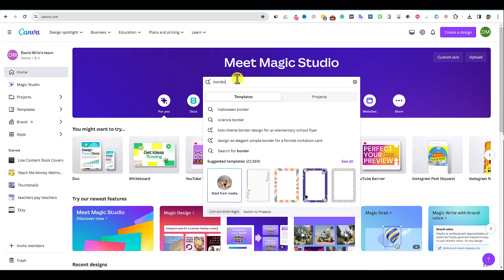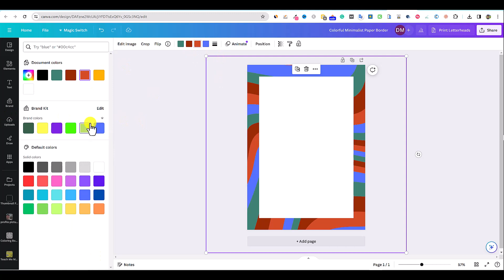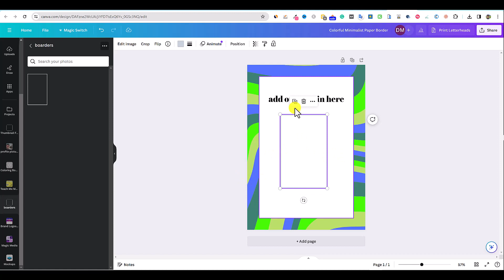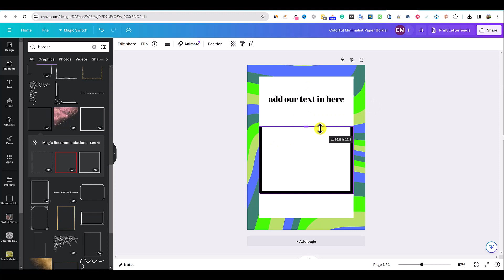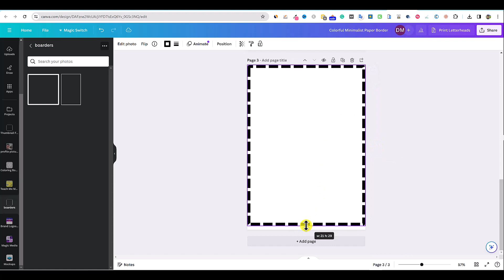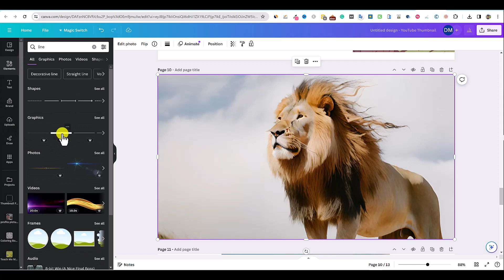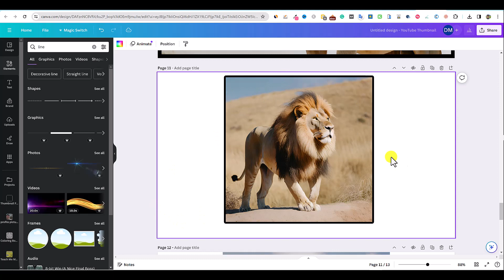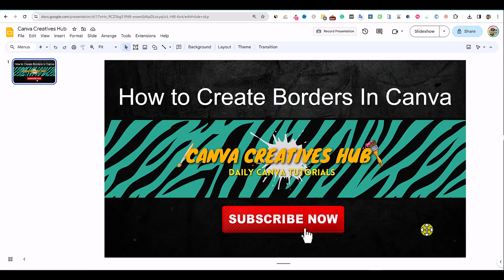Border Canva Tutorial: Multiple Ways to Create Borders in Canva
🔥 Master the art of border creation in Canva with this comprehensive tutorial! 🎨 Whether you're designing for social media, marketing materials, or personal projects, learn multiple ways to add that perfect border using Canva.

✅ In This Video, You'll Discover:

✅Easy Border Techniques: From basic to intricate, learn various methods to create borders that make your designs pop.
✅Customization Tips: Tailor borders to fit your specific project needs, adjusting color, thickness, style, and more.
✅Creative Ideas and Inspirations: Explore creative uses of borders in different types of designs, from flyers to social media graphics.
✅Canva Tools and Features: Get to know Canva's user-friendly tools and features that simplify the border creation process.

We cover everything from the basics to advanced techniques, ensuring both beginners and seasoned designers can benefit. Get ready to enhance your design skills with Canva!

💬 Join the Community:
Got questions or unique border design tips? Share them in the comments below! Let's learn and grow together as creative designers.